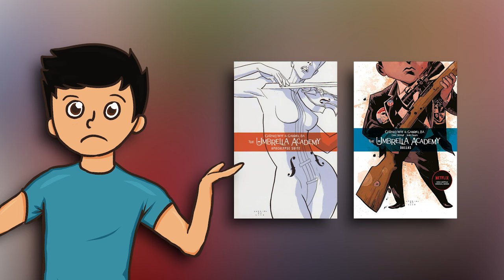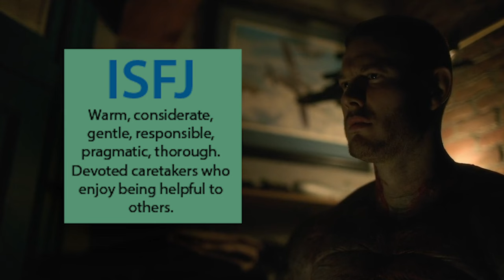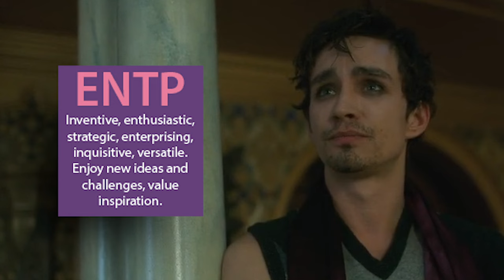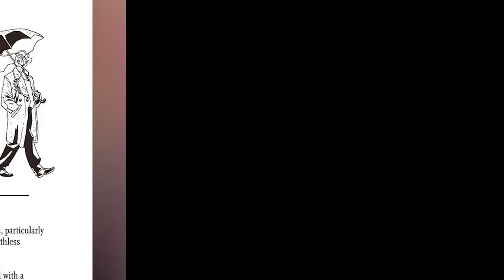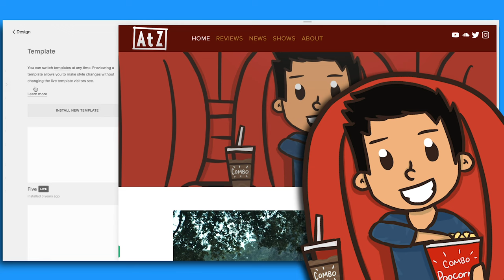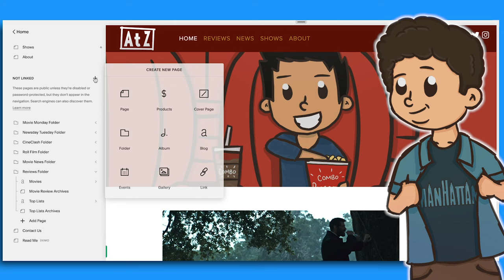The Umbrella Academy Explained in 18 Minutes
let me explain:
- A series of unfortunate superheroes.

THE UMBRELLA ACADEMY:
A disbanded group of superheroes reunite after their adoptive father, who trained them to save the world, dies.
Creator: Jeremy Slater
Stars: Elliot Page, Tom Hopper, David Castañeda, Emmy Raver- Lampman, Robert Sheehan, Aidan Gallagher, Mary J. Blige, Cameron Britton, Adam Godley, Colm Feore, Sheila McCarthy, Justin H. Min, Jordan Claire Robbins, John Magaro, Kate Walsh, Ashley Madwkwe